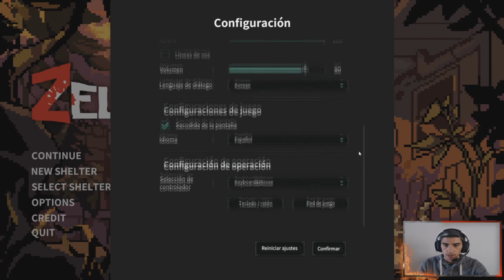*ZELTER* 🧟‍♂️La SUPERVIVENCIA Zombie al más puro STARDEW VALLEY🧟‍♀️